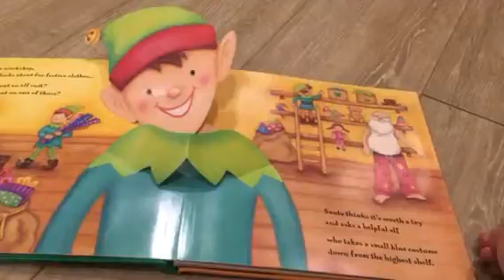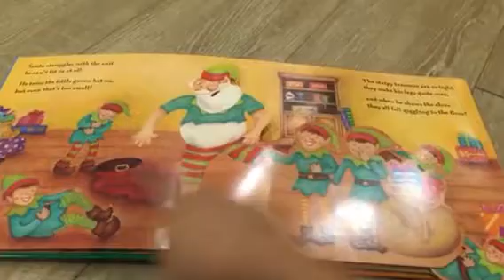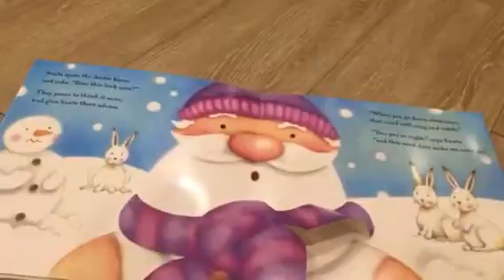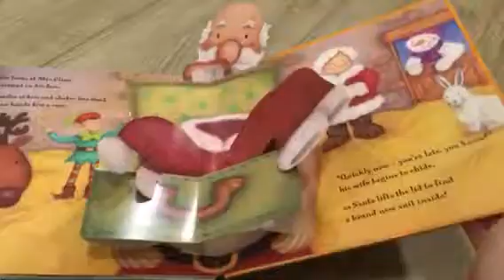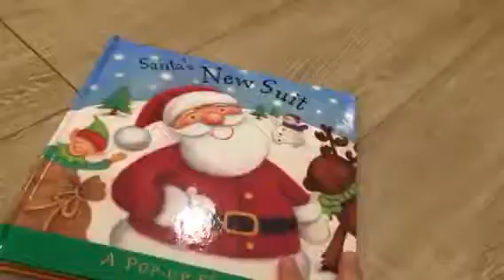愉耳美語：Santa's New Suit